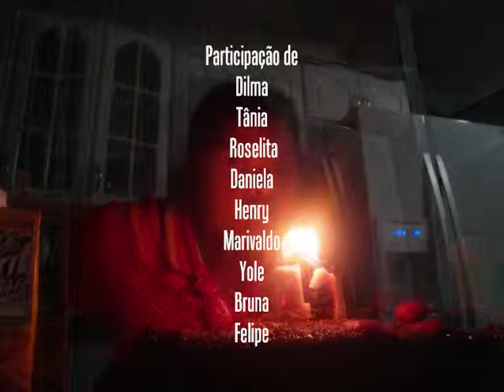Mine aniversário de Devane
Realizado na residência de Marivaldo e Tânia em Brasília